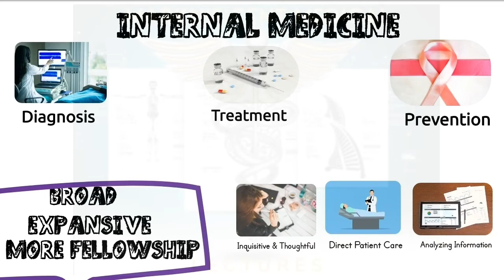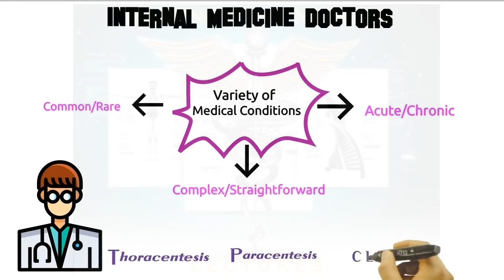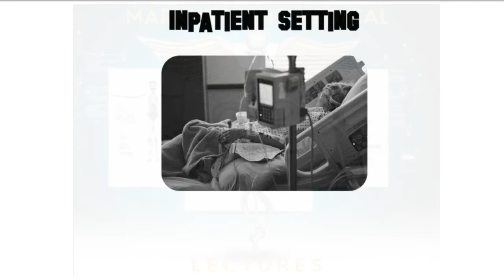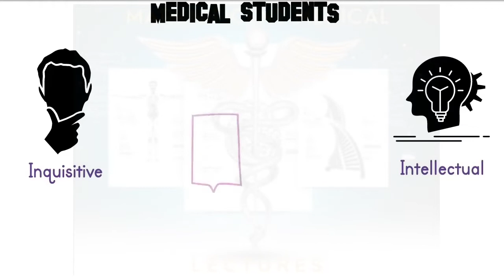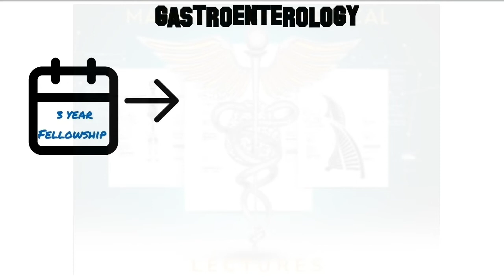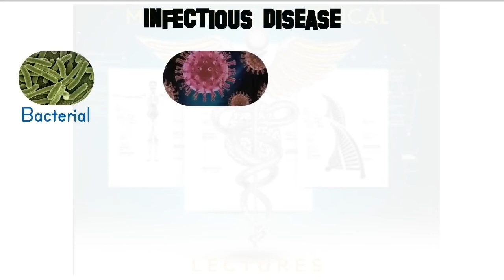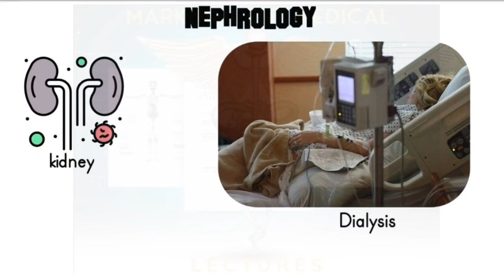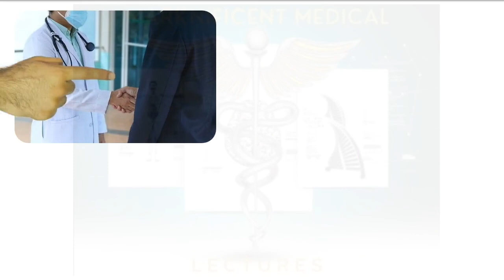Internal Medicine | Overview- An Introductory Course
Internal medicine is the field of Medicine that deals with the diagnoses of various conditions, prescribe treatment plans for common problems, and recommend preventive measures.
This video will walk you through all that it entails to be an internal medicine Doctor.